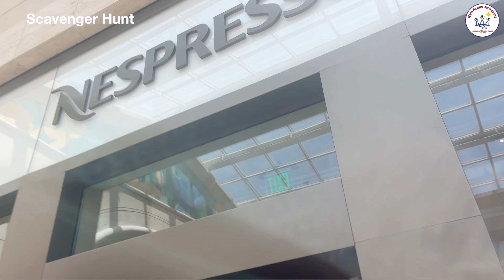Field Trip #6 Part 1 FINALLY